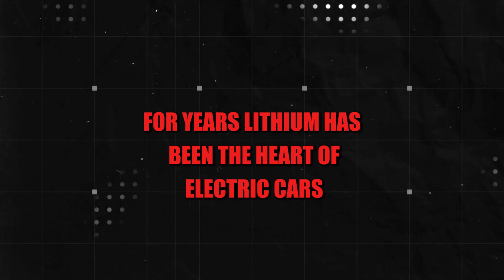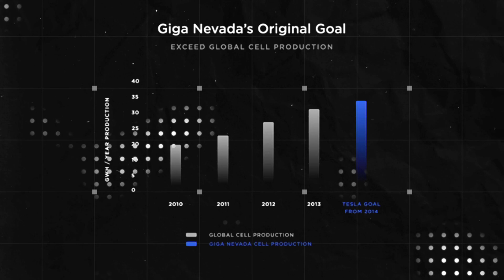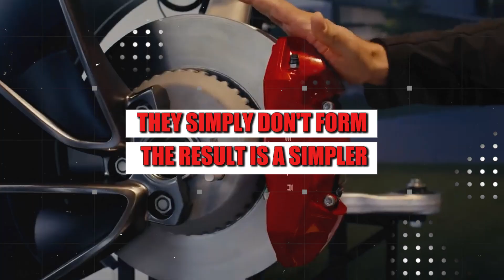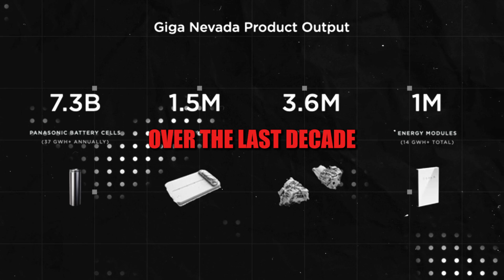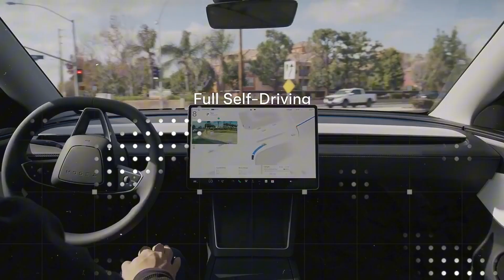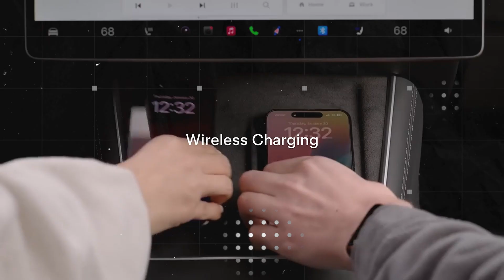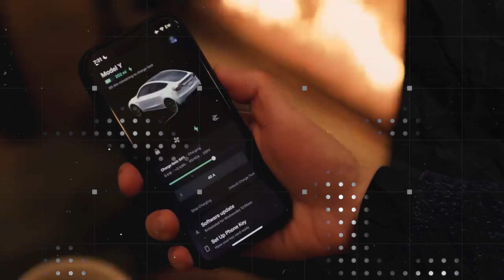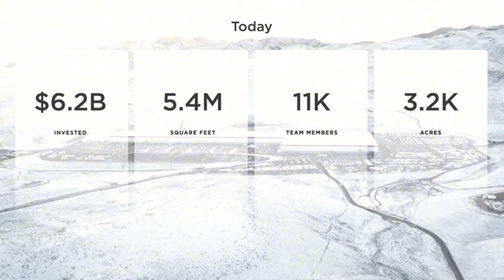Tesla Aluminum-Ion Battery: 3M-Mile Lifespan, 3-Min 80% Charge, Zero Fire Risk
Tesla may be on the verge of leaving lithium behind with its groundbreaking aluminum-ion battery, reshaping the standards of EV safety and reliability. A solid aluminum honeycomb cathode dissipates heat up to 40 times faster, eliminating hotspots before they even begin. A nano-ceramic surface smooths ion flow and prevents dendrite formation—the Achilles' heel of lithium-ion cells. With no flammable electrolyte, the risk of fire drops to near zero, and thermal stability up to ~250 °C pushes safety limits far beyond typical lithium chemistries. Features like millisecond micro-fuses, thermal barriers, and directed venting prevent heat propagation, while arc-proof bus bars and instant HV isolation cut off post-impact ignition risks at the source. This is safety by design—not bulky armor or liquid cooling patches.

But innovation goes far beyond safety. This battery delivers both speed and longevity: up to 3 million miles or 20,000 full cycles with around 90% capacity retention. Gel-polymer electrolytes resist evaporation and maintain long-term performance. With 100C charging, drivers can hit 80% in about 3 minutes and reach 100% in under five, slashing wait times at fast chargers. Designed for hot climates, fleets, and daily drivers where lithium struggles first, the technology also lowers total cost of ownership, improves insurance metrics, and simplifies logistics by eliminating hazardous-material handling. With 97% aluminum recyclability and urban regulations unlocking denser charging in towers and depots, this battery isn’t just changing vehicles—it’s accelerating the entire EV revolution.